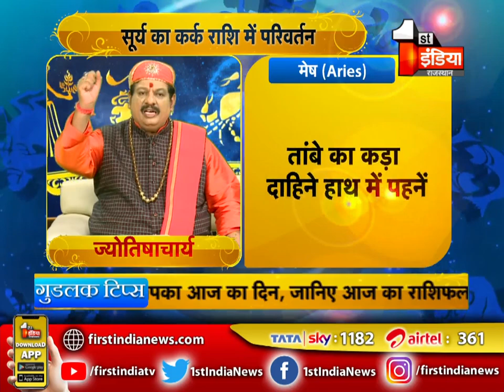सूर्य का राशि परिवर्तन, किस राशि पर क्या पड़ेगा प्रभाव | Good Luck Tips | Today Astrology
About this Video:
“Anyone can be a millionaire, but to become a billionaire you need an astrologer.”
As the sun rises, enlighten yourself on our show Good Luck Tips with our renowned astrologer Mukesh Shastri on First India news at 7:26 am and know how the stars are going to impact your day and ways to improvise them.